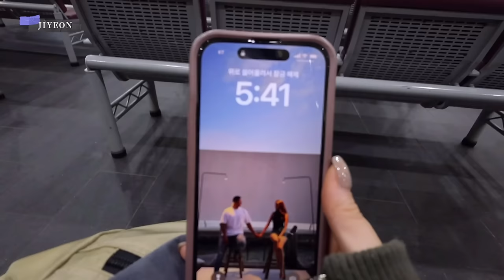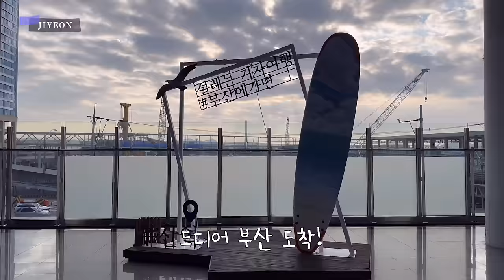[SUB] 부산 브이로그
급하게 다녀온 부산
만나면 반갑다고 호호호 (Feat.2주 만에 만난 남편)

여러분 건강이 최고예요 다들 건강하자고요🫶